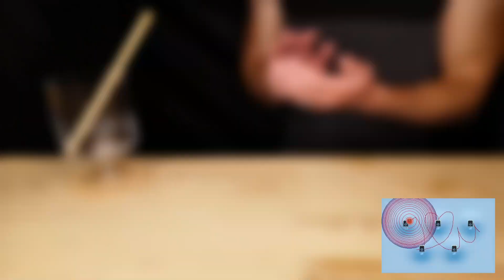ASMR Eating Greek Cheesy Gyros, Fries & Salad Mukbang (No Talking) Food Sounds - Ear To Ear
In this ASMR eating no talking video (high quality), I make ear to ear eating sounds with greek gyros, fries & salad (먹방)!

🔥 TURN ON THE SUBTITLES/CAPTIONS! 🔥
Sub for more ASMR food mukbang no talking videos! 🔔

TIPS FOR GETTING TINGLES
1. Wear headphones 🎧
2. Hear the video in low volume 🔊❌🔉✔️
3. Close your eyes 😌

360° SOUND
This ASMR sound hates to stay in the middle for the rest of the video. It rather would like to explore every angle of your beautiful ears and eat (massage) your delicious brain. There isn't talking in the video!

It was fun, experimenting with ASMR eating and drinking sounds as chewing or gulping (no talk) and I hope you'll get triggers from my big bites.
If you like my eating show, it would be awesome to see you in another video again!

ASMR (Autonomous Sensory Meridian Response), is an experience characterized by a static-like or tingling sensation on the skin that typically begins on the scalp and moves down the back of the neck and upper spine.
I’ll give my best to trigger that with my ear to ear mukbang ASMR! 💪🏼